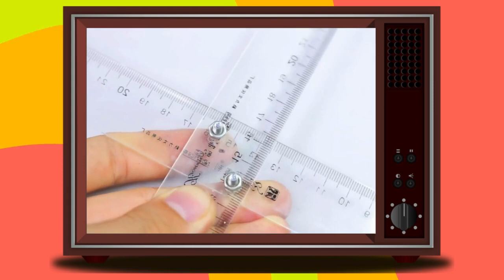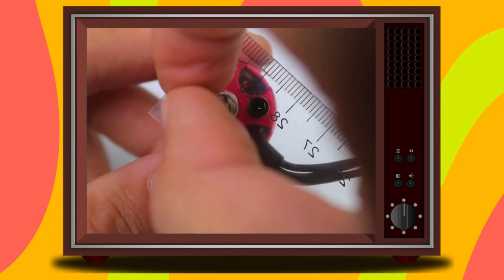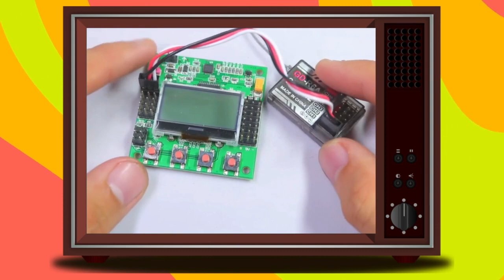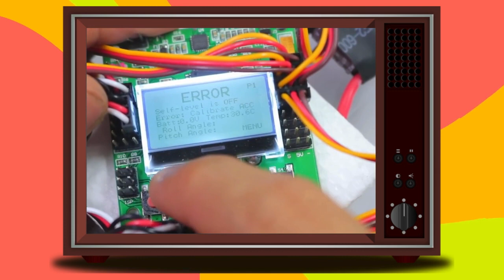How to make Quadcopter at Home - Make a Drone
Ever dreamed of building your own drone? In this video, we'll show you how to make a quadcopter right at home! From selecting the right components to assembling and testing your DIY drone, we'll guide you through each step of the process.

No special tools or expertise required – just a passion for DIY projects and a desire to soar to new heights! Whether you're a drone enthusiast or a beginner looking for a fun and challenging project, this tutorial is for you. Watch now and take your first step towards becoming a drone pilot!